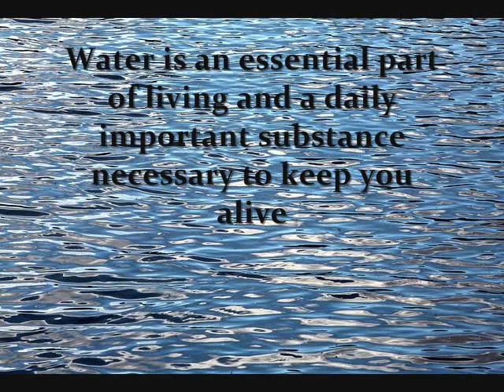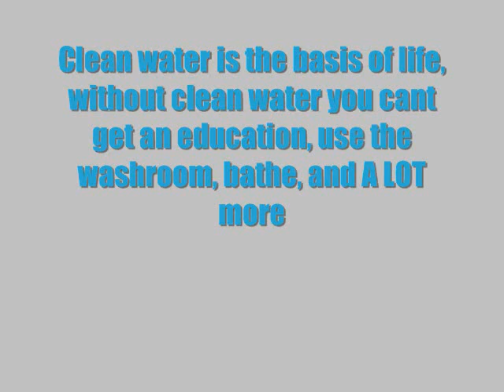2 Minutes Movie Project 2012 First Draft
Liyanah Serapio 8-17, Sompong Sana 8-17 and Kyanna Giles 8-73
This is a video about the clean and dirty water in Sierra Leone.